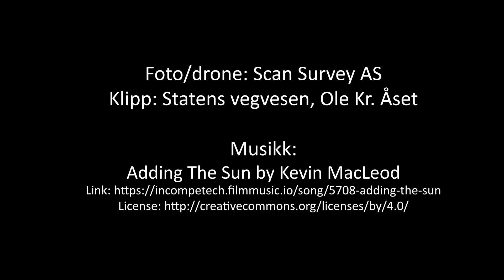Statens vegvesen - Støping Bjørnegård bru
Bjørnegård bru i Sandvika sentrum ble støpt 8. oktober, som del av prosjektet  E16 Sandvika - Skaret - Høgkastet. Arbeidet ble dokumentert med timelapse og droneopptak.